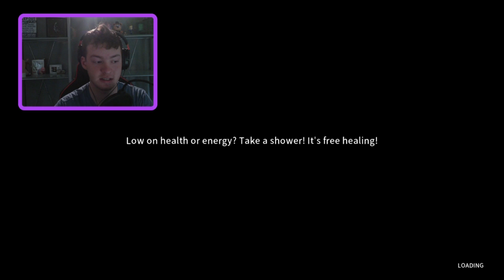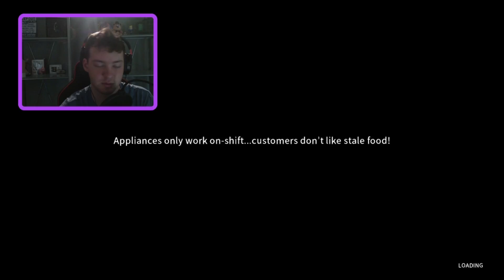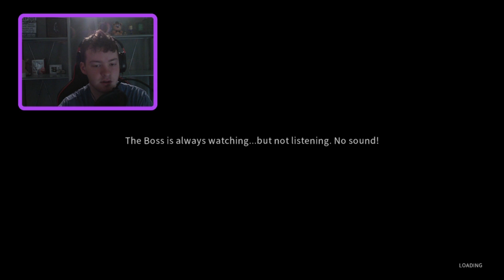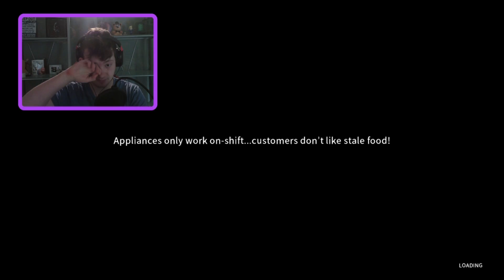No strings on me -Happy Humble Burger Barn #5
Playing the finished version of Happy humble Burger Farm! Get ready for some scares!